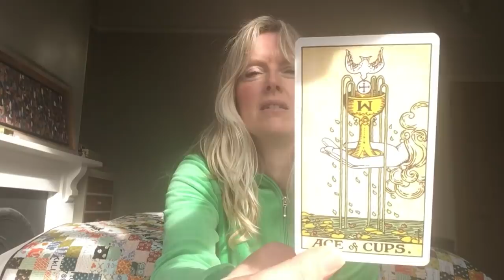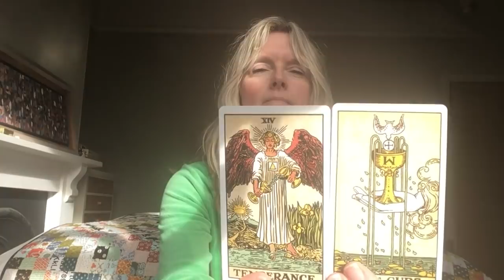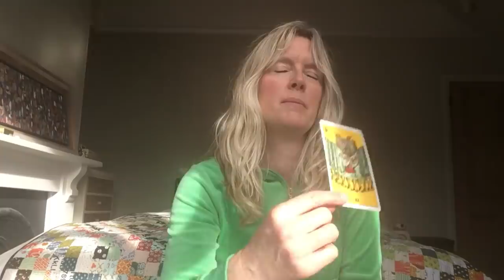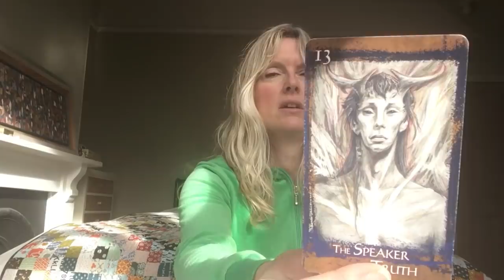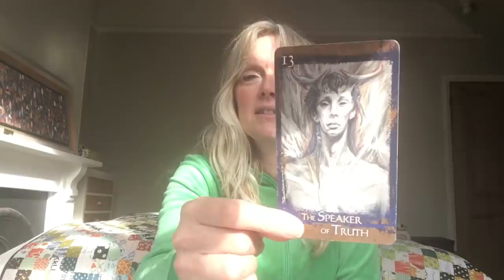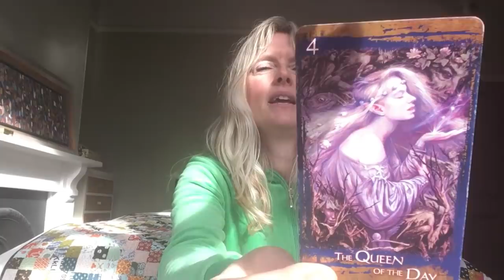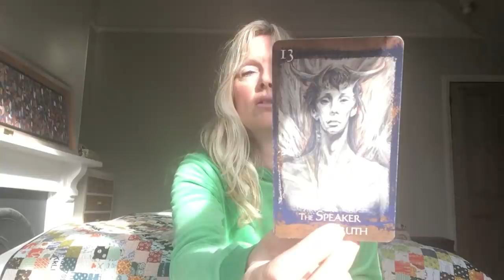Daily Tarot October 24, 2018 ~ Full Moon In Taurus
Daily tarot card reading for 24   October 2018. Love & general with psychic channelled messages around the full moon in Taurus for all astrological signs of the zodiac.